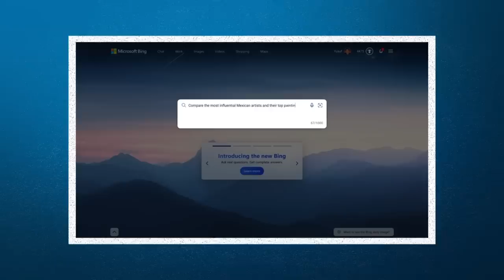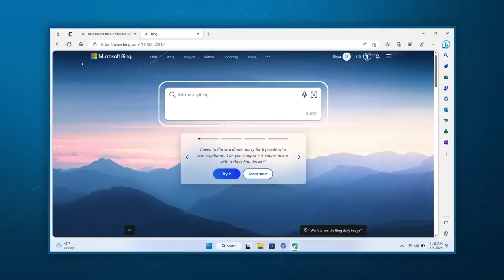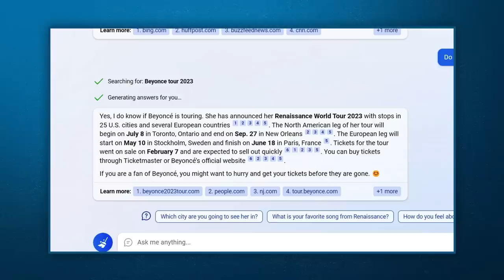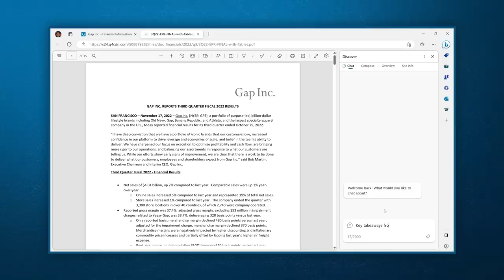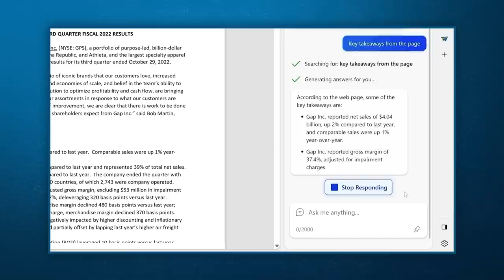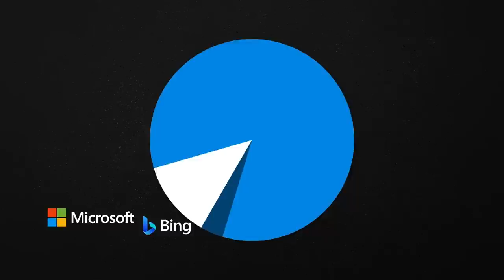Can Bing and OpenAI Challenge Google? Microsoft's Satya Nadella Weighs In (Exclusive) | WSJ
Microsoft is combining the tech behind OpenAI’s ChatGPT with its Bing search engine.

In an interview, WSJ’s Joanna Stern spoke with Microsoft CEO Satya Nadella about the new tools and how AI is going to change search. (Oh, and Clippy!)

0:00 Joanna sits down with Microsoft CEO Satya Nadella
1:24 What’s new with Bing Chat?
3:52 A new Microsoft Edge with AI integration
5:46 The future of AI at Microsoft